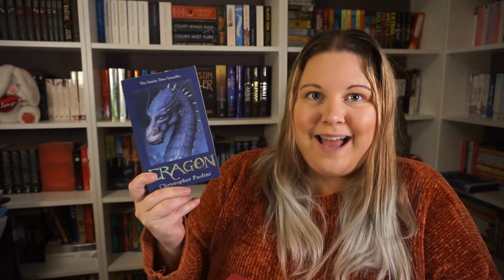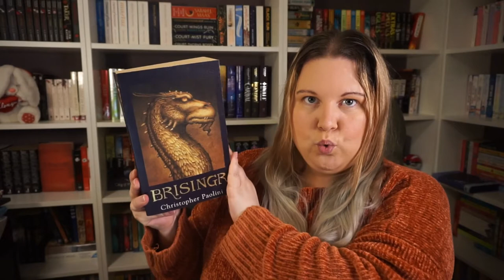Words Are Hard And My August 2022 TBR Is Making Me Nervous